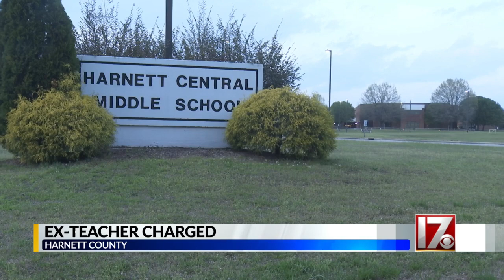Ex-Harnett Co. teacher charged with indecent liberties with a child